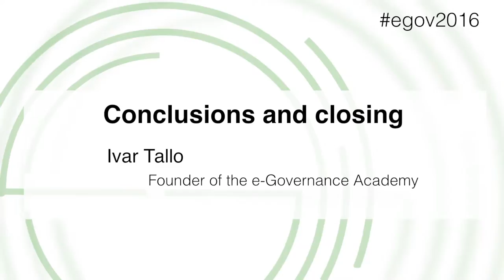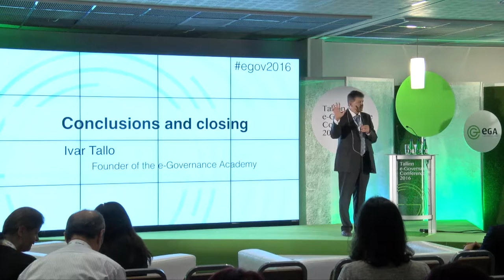Ivar Tallo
CONCLUSIONS & CLOSING